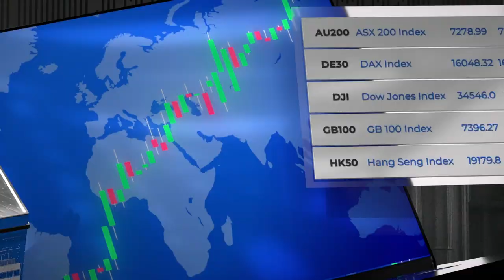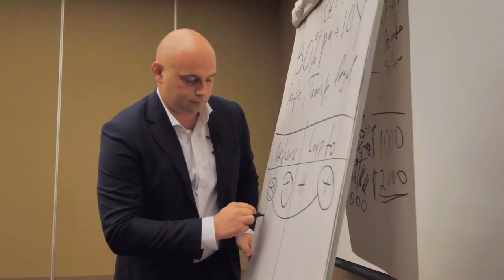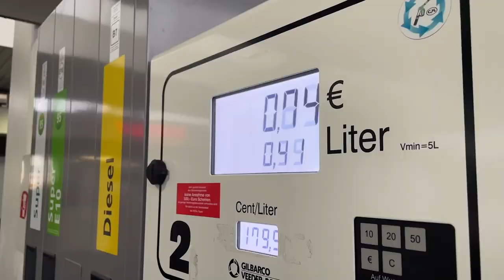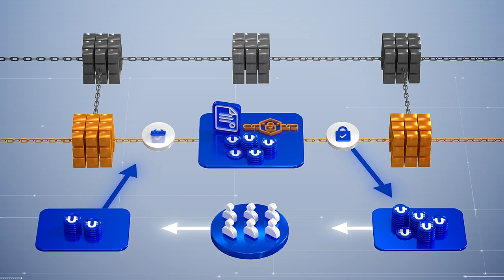介绍具有巨大潜力的终极加密货币 Ultima！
有了 Ultima，每个人都能发现加密货币市场的众多机遇和巨大盈利潜力。

Ultima 是一种利用区块链技术创建的数字货币，旨在让大众方便地使用加密货币。

Ultima 的目标是让每个人都能轻松使用加密货币，不仅能用Ultima在任何地方购买任何东西，还能使用简单的工具自己挖矿代币，为自己提供终身的被动收入！

如果您想了解更多有关Ultima的信息，请关注我们的社交媒体：